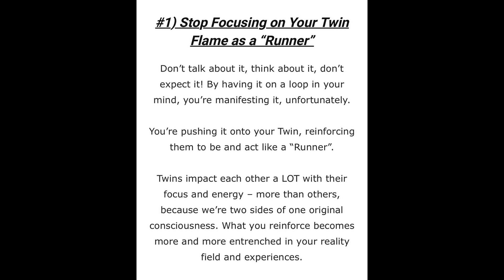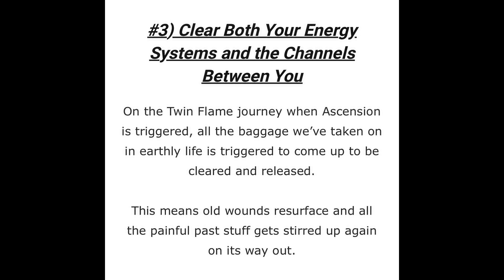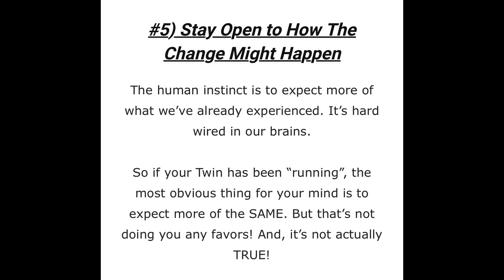HOW DO I GET MY TWIN FLAME TO STOP RUNNING 📄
5 Things To Do Right Now To Bring Your Love Back and End The Cycle of Pain For Good. How To Heal Your Connection, No Matter What’s Happened Before…

#1) Stop Focusing on Your Twin Flame as a “Runner”

#2) Connect with Your Twin Flame on the Soul Planes

#3) Clear Both Your Energy Systems and the Channels Between You

#4) Practice Creative Visualization of Your Ideal

#5) Stay Open to How The Change Might Happen

When you begin shifting your energy and clearing blocks that have been in the way for your connection, things begin to change… But it happens in the “unseen” first.

The “reality results” could show up in unexpected ways, but know that once you begin to shift your energy, your focus and your expectation – they are MOST DEFINITELY on the way.

My Amazon 📓

Notebook: Twin Flames

Black Natural Love Notebook